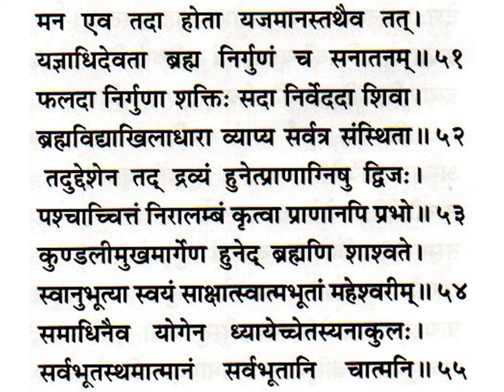श्रीमद्देविभागवतमहापुराणम् Srimad Devi Bhagavata Mahapuranam skandha 3, ch 12, slokas 22-55